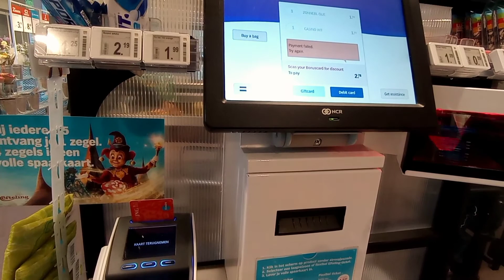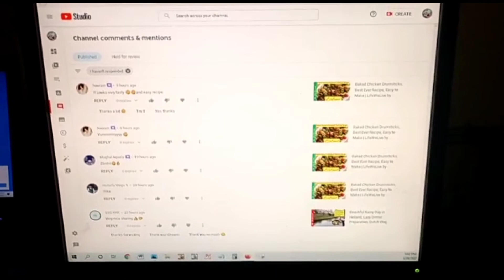Morning walk to Albert Heijn Store Vlog | LifeWeLive by Salmarif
A pleasant fresh day in the Hague. Trip to Albert Heijn for morning shopping. Preparation of breakfast, tea and dinner.

If you have any recipe related question, or any issue with your cooking, I am here to help you.